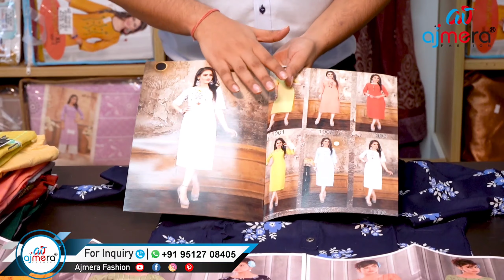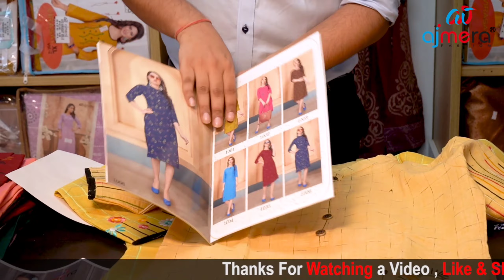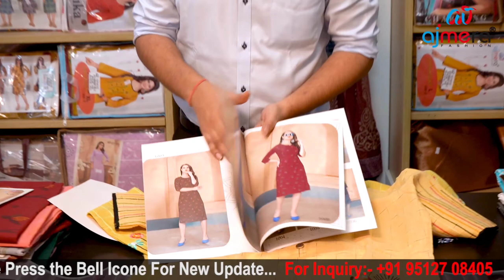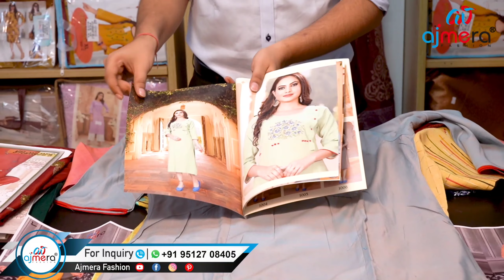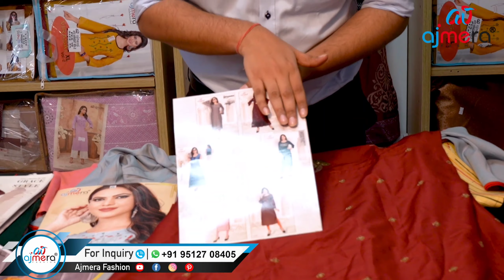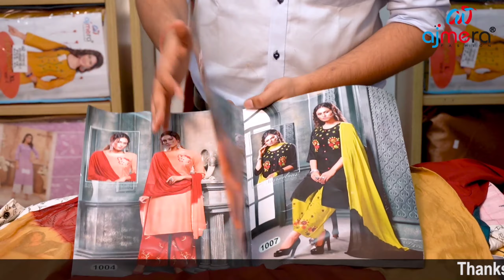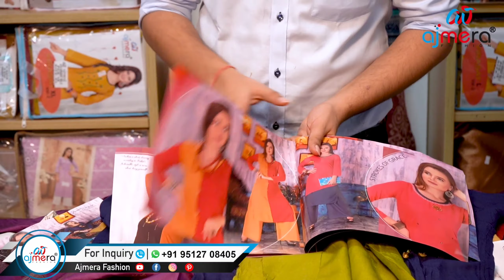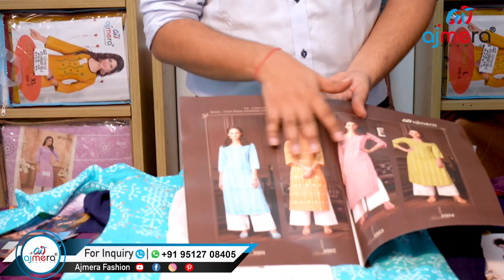most trending designer kurtis at rs 65 |Surat wholesale stylish kurtis collection for girls & women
hi friends this is Sridevi. in this video I have explained a wide variety of kurtis. price  starting from only 65.  this is Surat wholesale market for buying kurtis like most trending stylish  latest designer kurtis.  hear is the all varieties of kurtis collection for girls and women for daily wear party wear and office wear also.

CALL / WHASTAPP:
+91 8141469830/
ADDRESS:
AJMERA FASHION,